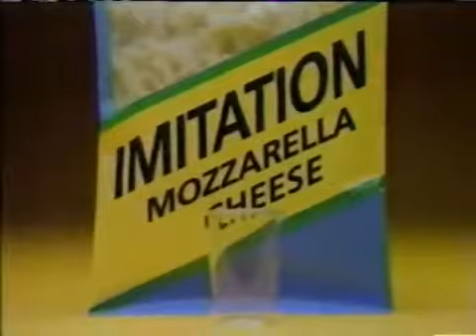Kraft Mozzarella Cheese Ad- Giants (1994)